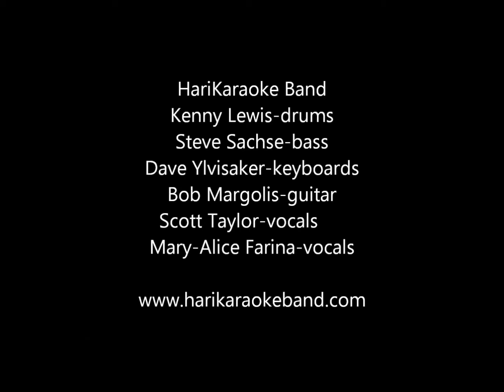HariKaraoke Band-Featuring Professional Singers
HariKaraoke Band Kenny Lewis-drums Steve Sachse-bass Dave Ylvisaker-keyboards Bob Margolis-guitar with Scott Taylor-vocals Mary-Alice Farina-vocals